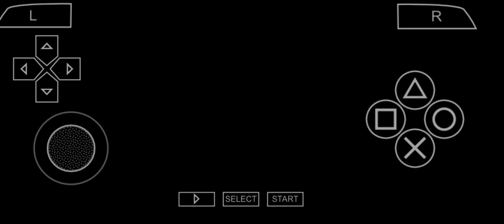PpsspP Burnout Emulación